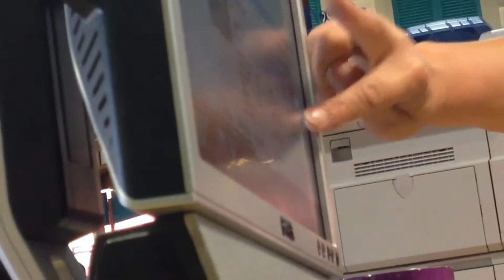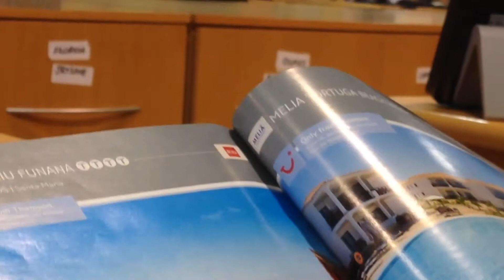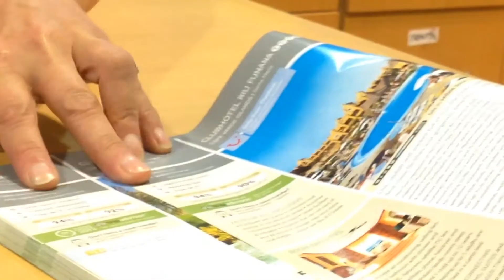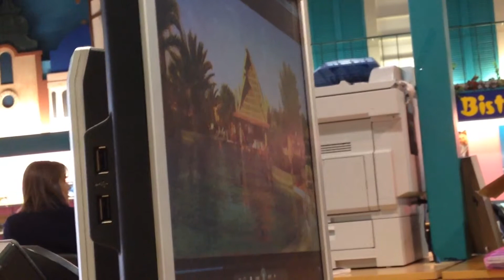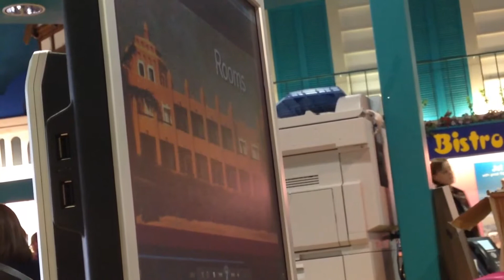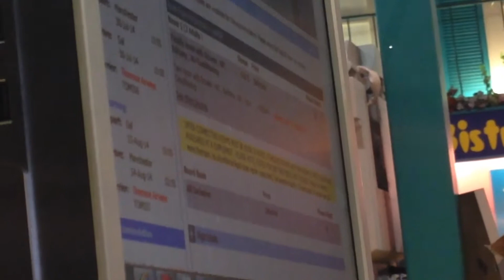Planning our Summer Vacation - 1st Video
The first video of the planning of the Summer Vacation starts in a Travel Agents.

We were out doing a bit of shopping that day at an outlet near Manchester, and there just so happens that there was a First Choice, so we popped in. The so-called "Popped in" was a 1 and a half hour sit down deciding where to go. About 20 mins through I thought that this would be good on the Summer Vacation playlist, so I started to do some filming.

We can't decide whether to go to the Canary Islands (Gran Canaria), Cape Verde, Portugal, or  one of the Mediterranean Islands (Mallorca, Cyprus etc). Be quick, because we really need to make our  minds up.

So anyway, sit back and enjoy the video :-)